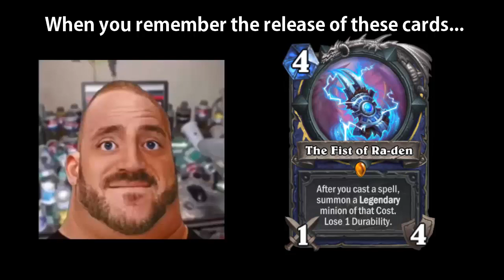When You Remember These Legendaries...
Remember these cards from the past?

ES_When I Do This - Esme Cruz